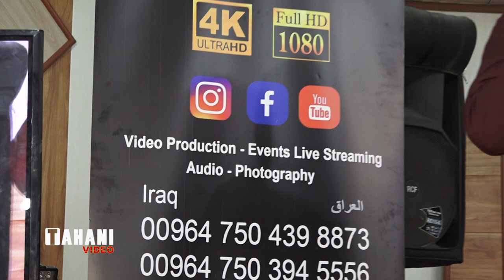HONERMEND HISHEAR YAQOUB TAHANI_VIDEO_IRAQ 2017 فنان هشيار يعقوب 2017